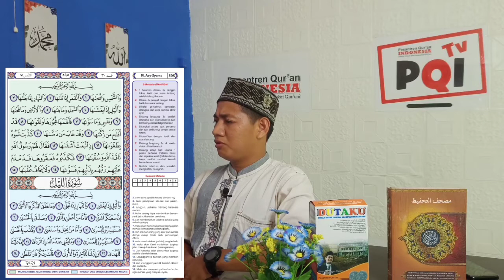Murotal (Surat Al-Lail) Juz 30 | Ust. Hafizi Siregar S.Pd Alhafidh | PQI TV